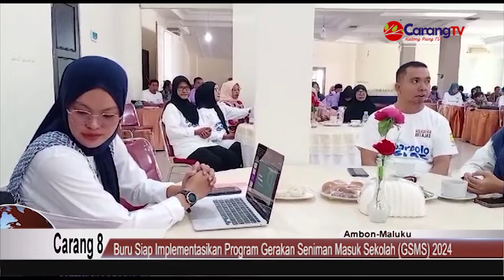Pemda Buru Implementasi Program Gerakan Seniman Masuk Sekolah GSMS 2024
Berita Pulau Buru, Namlea – Pemerintah Kabupaten Buru menggelar workshop dalam rangka membahas dan merencanakan implementasi program Gerakan Seniman Masuk Sekolah (GSMS) tahun 2024.

Dengan tagline “Dari Buru untuk Indonesia,” kegiatan workshop ini membahas tentang proses pembelajaran GSMS, proses pelaporan, dan pementasan akhir GSMS yang dibuka secara langsung oleh Kepala Dinas Pendidikan Kabupaten Buru, Dahlan Kabau.